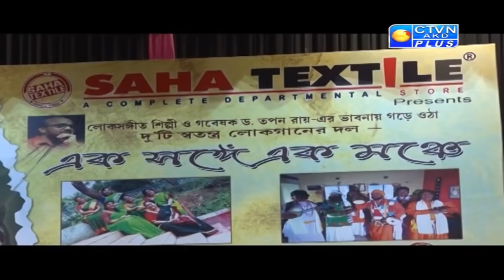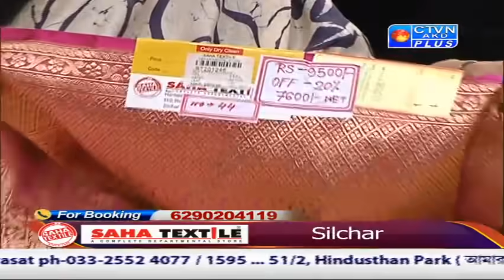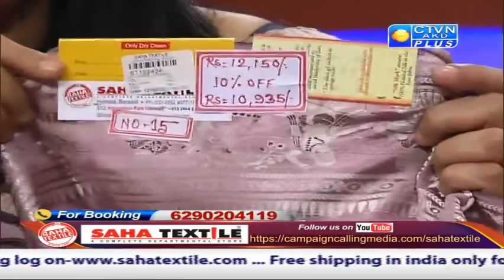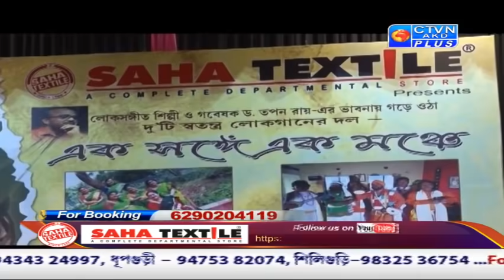SAHA TEXTILE CTVN_13_05_2020 - 6:00 PM